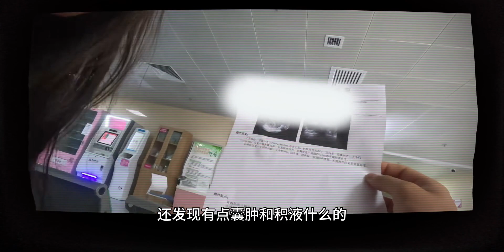老姜平稳度过了孕早期，跟大家唠一唠我俩备孕和房车旅行近几个月的经历和故事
我们的家庭日记,生活记录,健康,吐槽,记录,母婴,怀孕,孕期,孕妇,孕早期,我们的家庭日记6.0